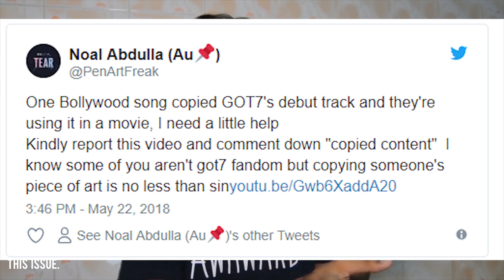EP 64 | Veere Di Wedding | Fans of GOT7 are Petitioning on Twitter to take Down Laaj Sharam Song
As the Veere Di Wedding tram is celebrating the success of their music album in Mumbai, one of the songs is already creating a stir on social networking sites. We had done a story on how Veere Di Wedding's most recently launched song, Laaj Sharam, has been accused of plagiarising a Korean song called Girls Girls Girls. Though the song isn't an exact replica of the Korean hit, the beats are somewhat similar prompting the accusations of copying.

Laaj Sharam's composing credits have gone to White Noise, which is an A&R (artists and repertoire) venture of the popular composers, Sachin-Jigar. Laaj Sharam is sung by Divya Kumar and Jasleen Royal, with Enbee doing the rap portions. While there is no news if GOT7 is planning to take any action against the producers of the movie, the fans have taken it upon themselves to make sure the song is taken down from YouTube.

About Laaj Sharam :
Song - Laaj Sharam
Singers - Divya Kumar & Jasleen Royal
Rapper - Enbee
Lyricist - White Noise
Arrangers/Programmers - White Noise Productions Team
Mixed & Mastered By Shadab Rayeen
Recording Engineer & Additional Programmer - Hrishikesh Gangan
Music Production Head - Romil

Don't forget to add me on twitter/instagram : @akashmane15.
I'll love to talk to you guys on this! :)

Thank You People❤️ for helping us out in every way possible!! :)

► Ojeejamatia

➢Skype : akashmane15